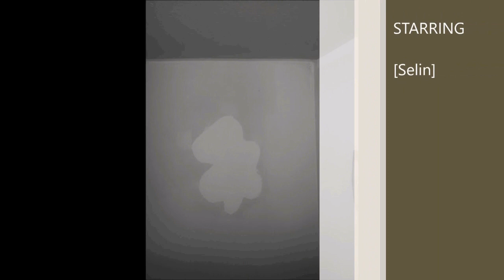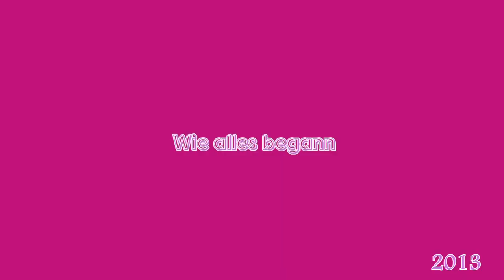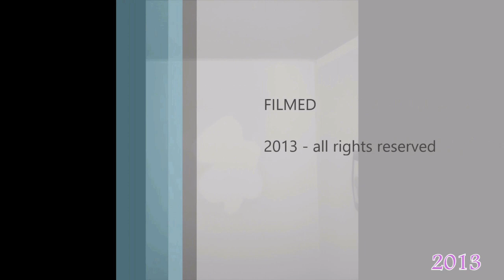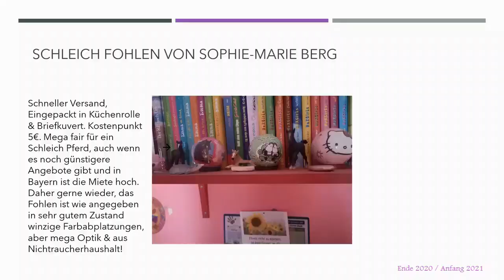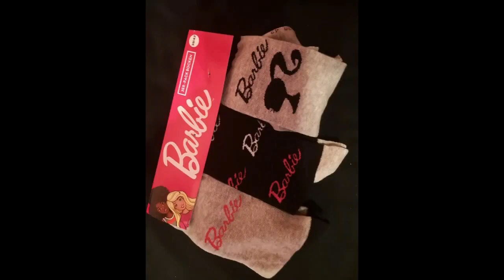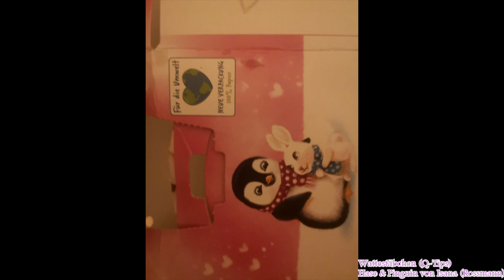Barbie Traumwelt Transformation von 2013-2022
Darin geht es um

Eure Selin
IMPRESSUM
Produktionsland: